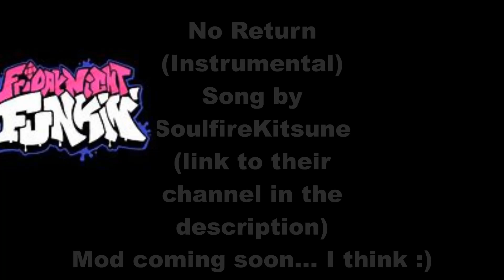No Return [Instrumental] (Friday Night Funkin')